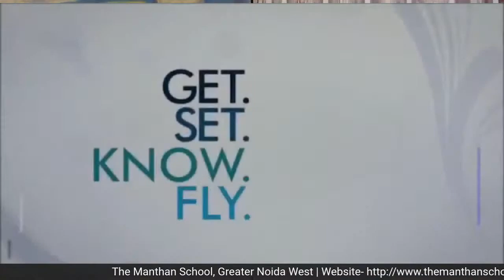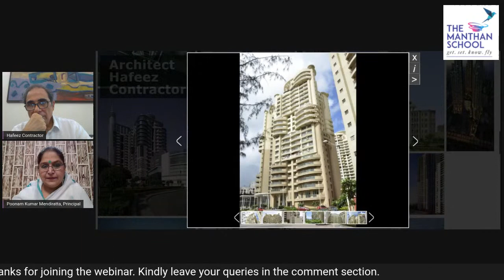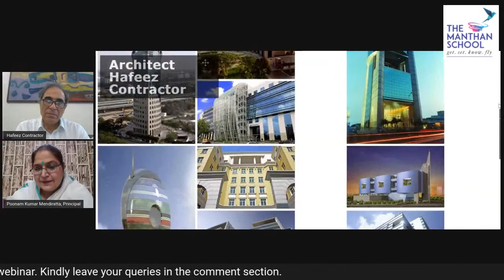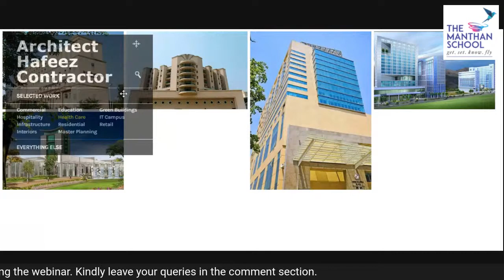The Manthan School Presents Baatcheet with Hafeez Contractor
Timings : 12 PM onwards